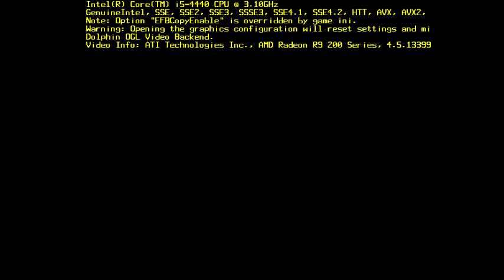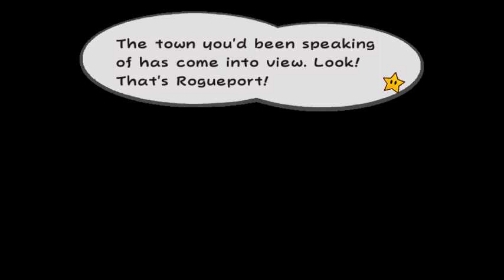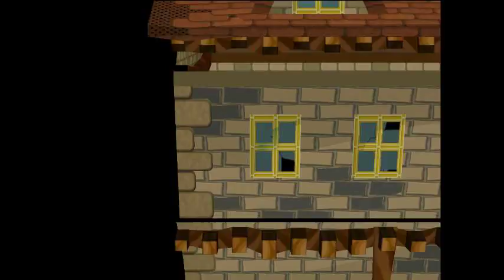SilentLP: Paper Mario: The Thousand-Year Door Part 1 - Introduction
Part 1: Start to Early Rogueport

The start of a new Let's Play series, which will be done without voiceover to avoid interrupting the game's audio. Commentary may be added later in the annotations